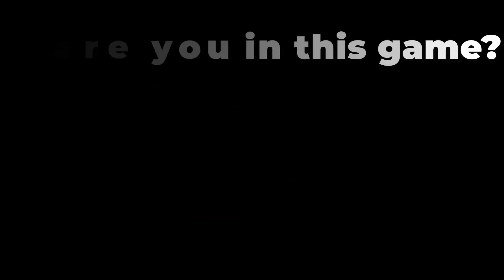NOOB vs PRO vs HACKER vs GOD in Draw Monster